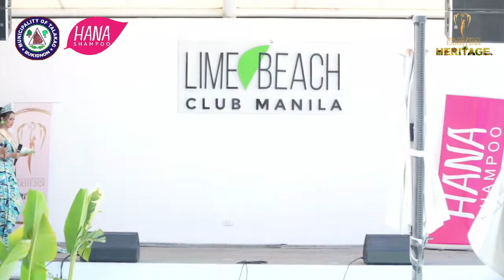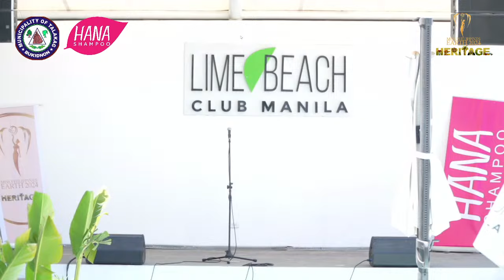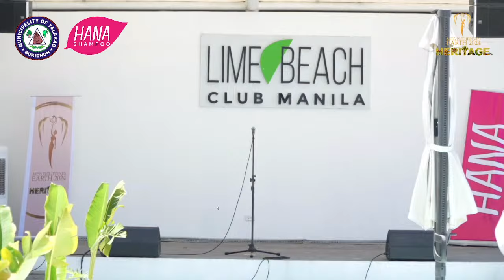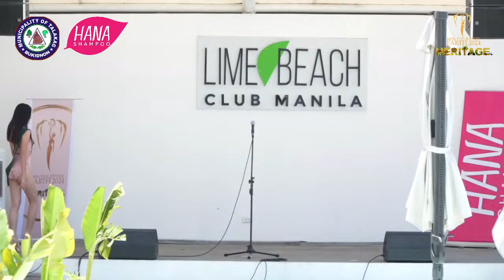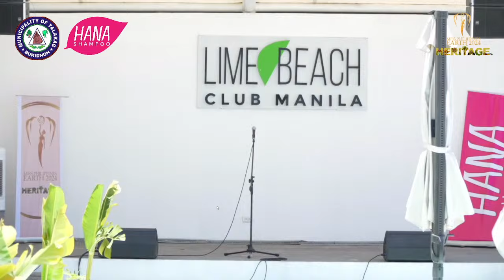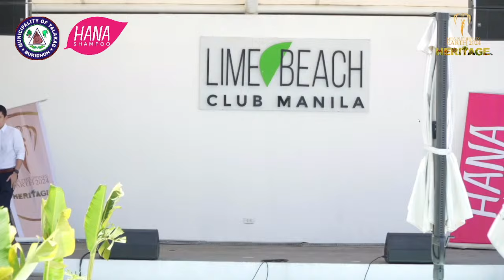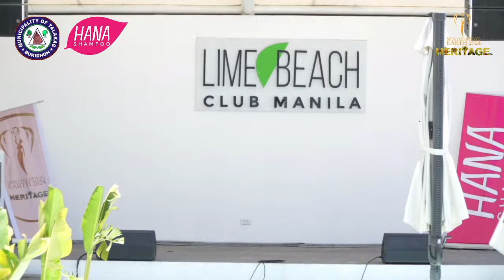Miss Philippines Earth 2024 - Press Presentation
Tune in now for the live Press Presentation of the Miss Philippines Earth 2024 Delegates, streaming on our official Facebook and YouTube channels!

Special thanks to Lime Resort Manila for hosting us today!

Don't miss this exciting event showcasing the essence of Miss Philippines Earth Heritage 💚🌿